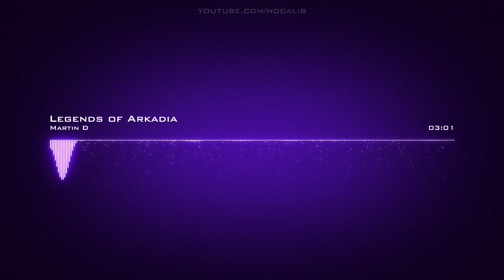Martin D | Legends of Arkadia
Artist: Martin D | Track: Legends of Arkadia